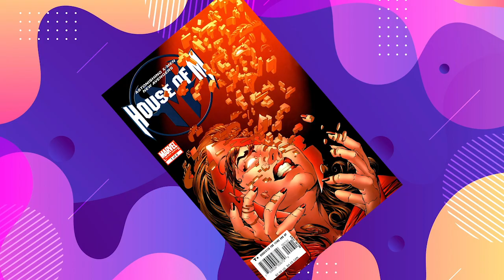BOCORAN CARA HOROR SCARLET WITCH HANCURKAN PROFESSOR X | BREAKDOWN ALUR CERITA FILM DOCTOR STRANGE 2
Moviespedia membahas bocoran cara horror adegan  Scarlet Witch melawan Professor X dan Illuminati . Seperti biasa penjelasan atau breakdown ini sebenarnya melanjutkan penjelasan official teaser trailer doctor strange in the multiverse of madness sesuai bocoran yang beredar di Twitter . Pertanyaan selanjutnya apa saja fakta unik di balik breakdown teaser doctor strange in the multiverse of madness setelah kemunculan Scarlet Witch dan Professor X tua ? Adapun kabarnya Doctor Strange 2 ini juga penuh dengan karakter seperti cameo loki , sylvie , Defender Strange, diduga ada namor, Silver Surfer, Wanda Maximoff , America Chavez dan defender strange , Strange Supreme , Baron Mordo , X-Men dan kemungkinan juga Kang the conqueror dan evil strange dalam alur cerita kali ini ?

Uniknya sebagai info mereka semua masuk dalam Marvel Cinematic Universe yang dikenal juga sebagai MCU phase 4 dan mau memasuki MCU Phase 5 ini akan tayang tahun 2022 .

Sebagai informasi Doctor Strange in the Multiverse of Madness adalah film superhero Amerika yang akan datang berdasarkankarakter Marvel Comics Doctor Strange . Diproduksi oleh Marvel Studios dan didistribusikan oleh Walt Disney Studios Motion Pictures , film ini dimaksudkan untuk menjadi sekuel Doctor Strange (2016) dan film ke-28 dari Marvel Cinematic Universe (MCU). Film ini disutradarai oleh Sam Raimi dari naskah yang ditulis oleh Jade Halley Bartlett dan Michael Waldron , dan dibintangi oleh Benedict Cumberbatch sebagai Stephen Strange , bersama Benedict Wong, Rachel McAdams , Chiwetel Ejiofor , Elizabeth Olsen , dan Xochitl Gomez .

Dalam film tersebut, Strange melepaskan kejahatan yang tak terkatakan saat ia menghadapi teman yang berubah menjadi musuh.

So balik lagi kalau kalian pengen gue membahas bocoran cara horror adegan  Scarlet Witch melawan Professor X dan Illuminati . Seperti biasa penjelasan atau breakdown ini sebenarnya melanjutkan penjelasan official teaser trailer doctor strange in the multiverse of madness sesuai bocoran yang beredar di Twitter . Pertanyaan selanjutnya apa saja fakta unik di balik breakdown teaser doctor strange in the multiverse of madness setelah kemunculan Scarlet Witch dan Professor X tua ? Adapun kabarnya Doctor Strange 2 ini juga penuh dengan karakter seperti cameo loki , sylvie , Defender Strange, diduga ada namor, Silver Surfer, Wanda Maximoff , America Chavez dan defender strange , Strange Supreme , Baron Mordo , X-Men dan kemungkinan juga Kang the conqueror dan evil strange dalam alur cerita kali ini ? Nah tanpa banyak omong maka simak penjelasan Moviespedia dari awal sampai akhir ya di breakdown teaser doctor strange in the multiverse of madness reaction sekaligus yang gue ambil dari Marvel Studios' Doctor Strange in the Multiverse of Madness Official Teaser serta alur cerita film doctor strange 2 marvel indonesia